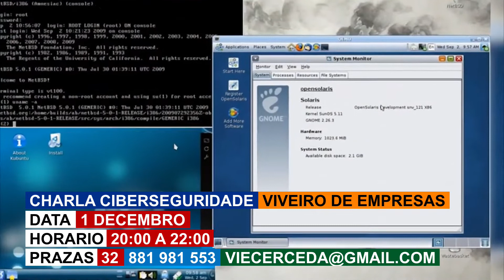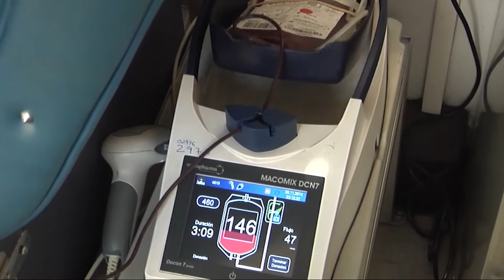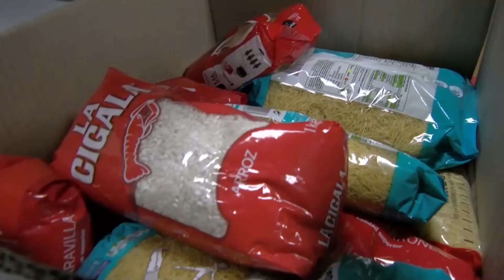Martes 30 de Novembro 2021